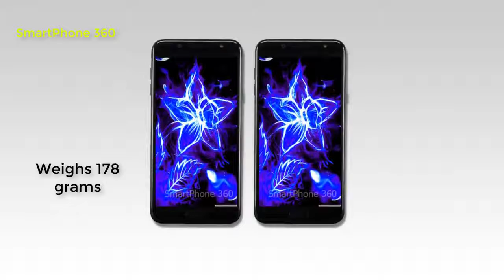Samsung Galaxy c8 full rewiew 💯 % real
Samsung Galaxy C8 Is the Latest Phone With Facial Recognition, Dual Cameras on the Back ￼

Shekhar Thakran | Updated: Sep 08, 2017 15:11 IST

Samsung Galaxy C8 has become the latest smartphone on the market with facial recognition technology to unlock the handset using the user's face, something the South Korean giant is promoting heavily these days. Two Galaxy C8 variants have been launched - one with 3GB RAM and 32GB storage, and another with 4GB of RAM and 64GB built-in storage. The Samsung Galaxy C8 price and availability details have not been officially announced yet. Apart from the facial recognition feature, the new Samsung phone also features dual cameras on the back, and comes with 'Dual Photo' mode that allows users to adjust the focus even after clicking the images. It also comes with an always-on display as well.

Samsung Galaxy C8 specifications

Moving on to the specifications, the dual-SIM Samsung Galaxy C8 sports a 5.5-inch full-HD (1080x1920 pixels) Super AMOLED display. The new Samsung smartphone is powered by an unspecified octa-core processor (with 4 cores clocked at 1.69GHz and the other 4 clocked at 2.39GHz). As mentioned earlier, the handset is being offered in two memory variants with either 3GB or 4GB of RAM. The storage on both variants is further expandable, via microSD card (up to 256GB), in a hybrid dual-SIM configuration.

In terms of optics, the rear dual camera setup on the Galaxy C8 comes with a primary 13-megapixel sensor with an f/1.7 aperture and a secondary 5-megapixel sensor with an f/1.9 aperture. At front, the handset features a 16-megapixel sensor with an f/1.9 aperture to take selfies.

Sponsored Content by TaboolaCredit Score Check Done For Free! Click Now!Credit Mantri

The Galaxy C8 houses a 3000mAh battery and comes with fingerprint scanner embedded in the Home button at front of the smartphone. The connectivity options offered by the smartphone include 4G connectivity, Bluetooth 4.2, Wi-Fi 802.11 b/g/n, 3.5mm headphone jack, and micro-USB port. The Galaxy C8 is being offered by the company in Black, Gold, and Pink colours.

Samsung Galaxy C8 has become the latest smartphone on the market with facial recognition technology to unlock the handset using the user's face, something the South Korean giant is promoting heavily these days. Two Galaxy C8 variants have been launched - one with 3GB RAM and 32GB storage, and another with 4GB of RAM and 64GB built-in storage. The Samsung Galaxy C8 price and availability details have not been officially announced yet. Apart from the facial recognition feature, the new Samsung phone also features dual cameras on the back, and comes with 'Dual Photo' mode that allows users to adjust the foc